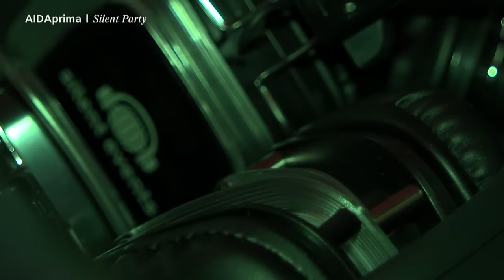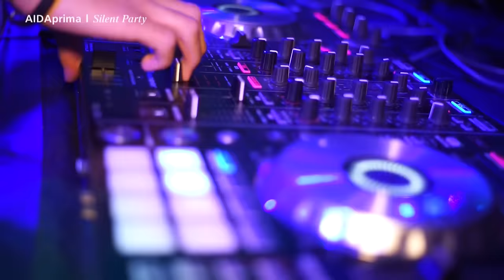AIDA Prime Time Magazin #46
Heute in Ihrem Reisemagazin: Ausflugs-Highlights in der Karibik, unsere Gäste sind richtig laut bei der „Silent Party“ und die kleine "AIDAstella 2" wird getauft. Lassen Sie sich überraschen.